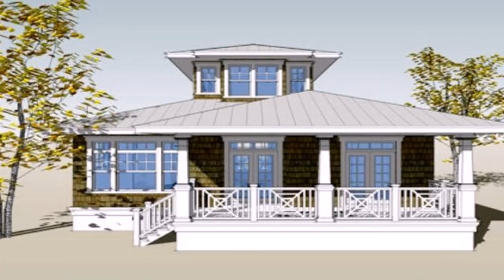Buy Car NY 5% DP